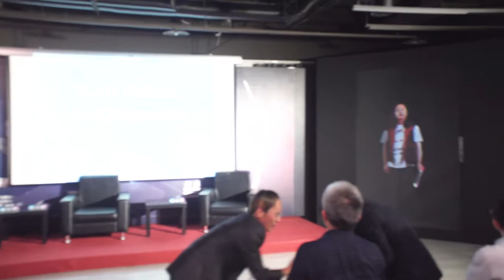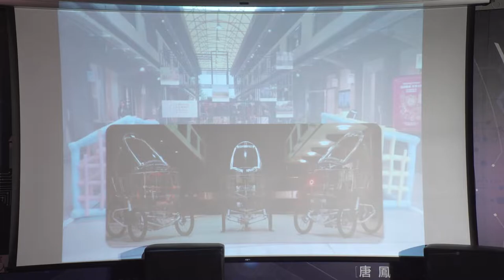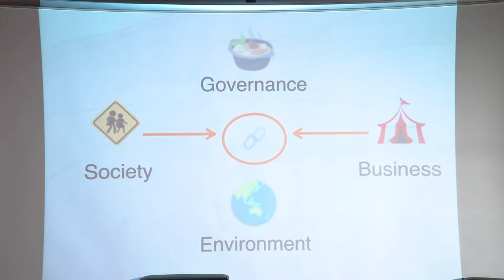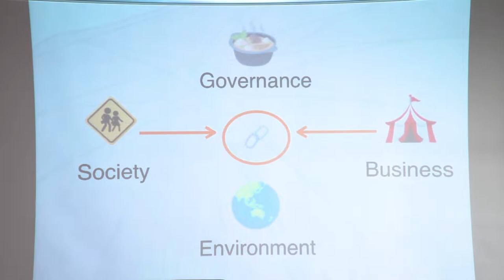2018-10-05 創新科技南部推動與發展